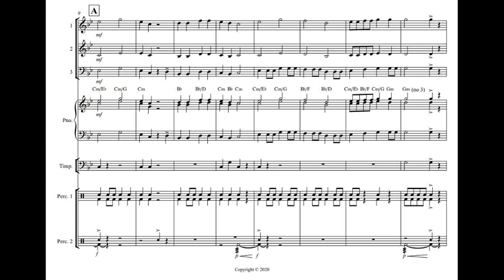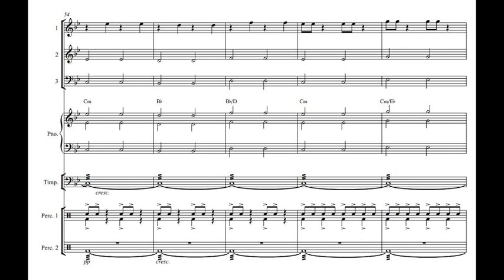Fireball for Adaptable Band (Grade 0.5)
A fun and exciting piece written for Grade 0.5 Concert Band. Enjoy! I’m selling them for USD $30 or CAD $40. Thanks!